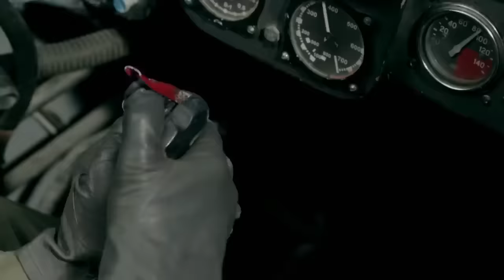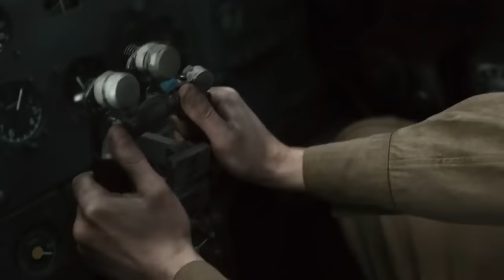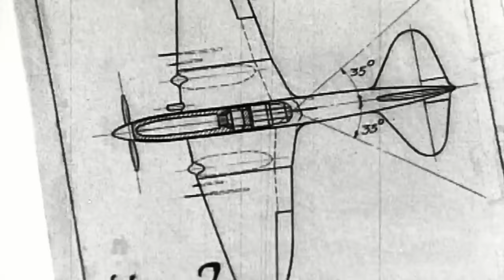Превратил слабость своего самолёта в силу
Этот случай произошёл в 43-м году в небе над Старой Руссой. Тогда молодой и неопытный пилот Талгат Бегельдинов с испуга сбил немецкого аса.